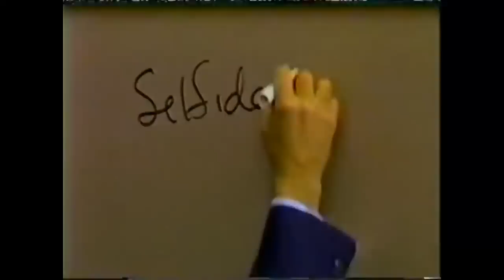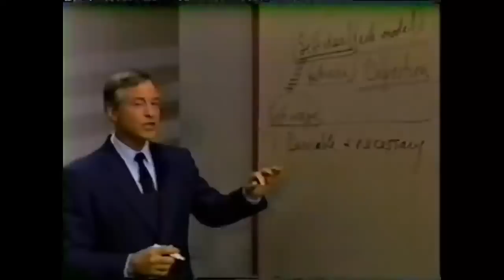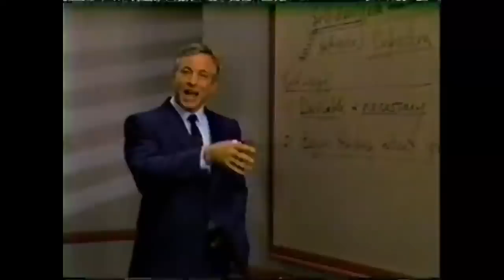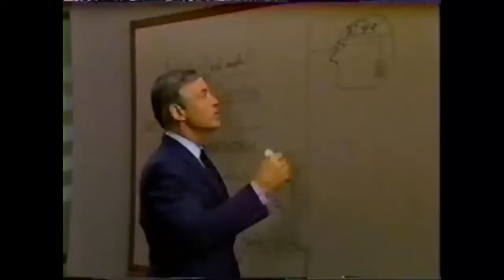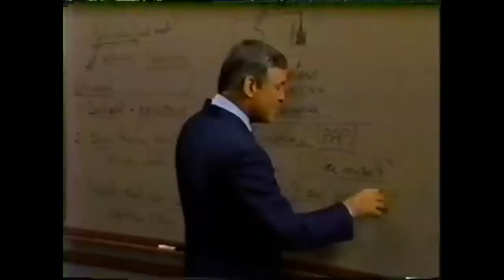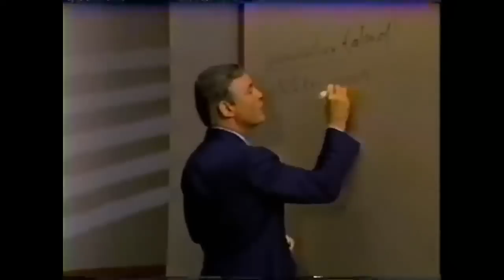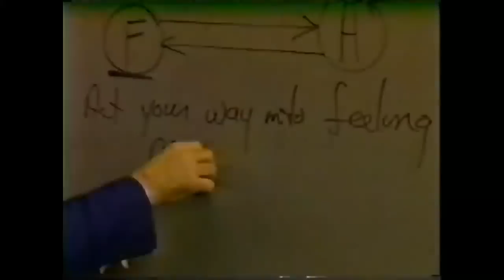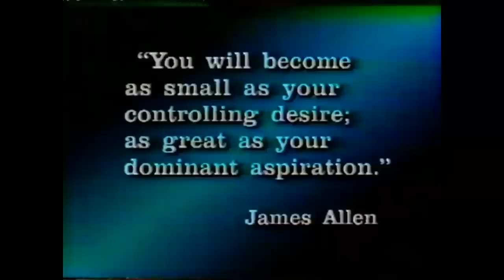Seminario fenix modulo 10 CAMBIANDO SU AUTOCONCEPTO de Brian Tracy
Hola Amigos, les comparto video del  modulo 9 de seminario fenix de Brian Tracy, espero sea de mucha ayuda a su desarrollo personal y se diviertan aprendiendo.

Saludos